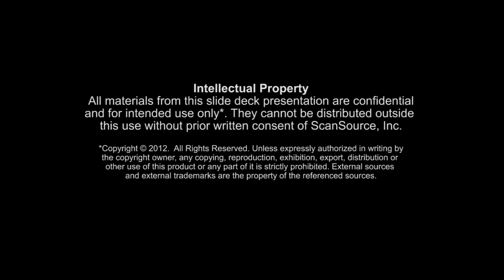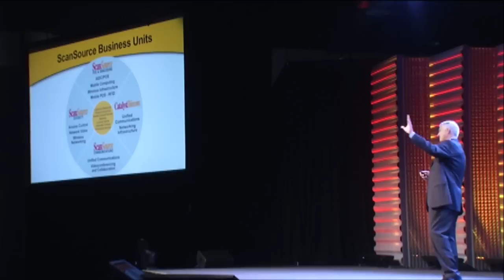General Session - Mike Baur